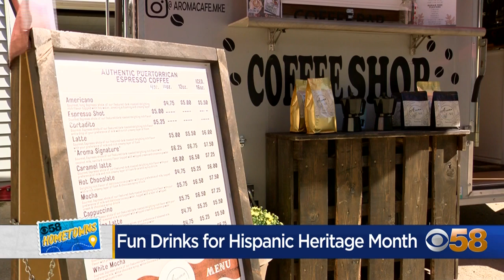Montse Ricossa celebrates culture with refreshing Hispanic drinks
Hispanic Heritage Month has kicked off and while many of us may know about typical Latin foods, how about the beverages? Telemundo Wisconsin and CBS 58's Montse Ricossa shows us two Latina-owned businesses worth checking out next time you're looking for a fun drink in this week's CBS 58 Hometowns.